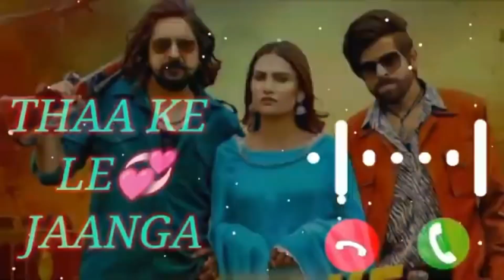Thaa Ke Le Jaanga Masoom Sharma New Haryanvi Song Ringtone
masoom sharma new song thaa ke le jaanga latest haryanvi song masoom sharma
thaa ke le jaanga haryanvi song
new song masoom sharma thaa ke le jaanga masoom sharma thaa ke le jaanga song
thaa ke le jaanga song masoom sharma
thaa ke le jaanga masoom sharma song

new song
masoom new badmashi song
new song 2024
haryanvi new 2024
dada jail
dada new song
shivani yadav badmashi song
full badmashi song
haryanvi badmashi song
amar karnawal badmashi song
amar karnawal song
new songs
badmashi
badmashi new song
badmashi song download
badmashi song new
badmashi song new 2024
badmashi songs
badmasi song
dada jail te aya
badmshi
haryavi song video
haryanvi badmashi song
masoom sharma song
haryanvi gane
haryanvi gana
badmashi ke gane
haryanvi badmashi song